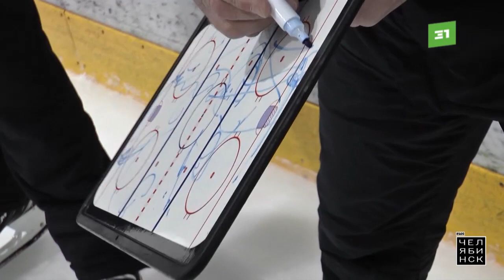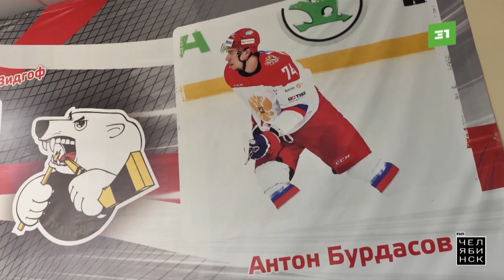Это Челябинск. Ледовые площадки (2)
Спорт – это важная составляющая развития ребенка. Даже если он не будет великим спортсменом, выносливость, физическая сила, красивая осанка, гибкость, умение добиваться поставленных целей всегда пригодятся в жизни. Челябинская детская школа «Трактор» — это своего рода знак качества в хоккее. Ее воспитанники нарасхват в российских клубах и даже за океаном. Да и сборная России редко обходится без челябинцев в составе.